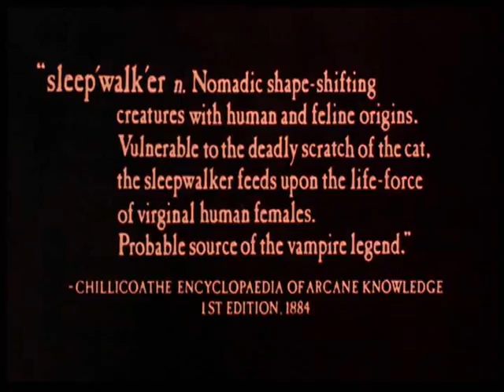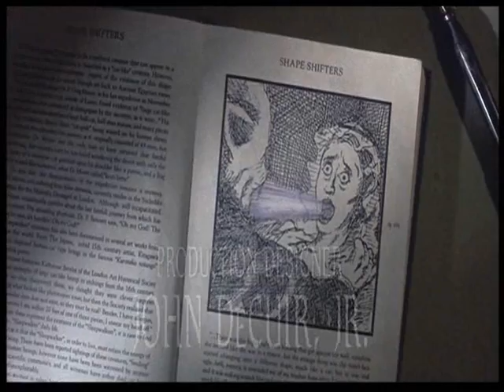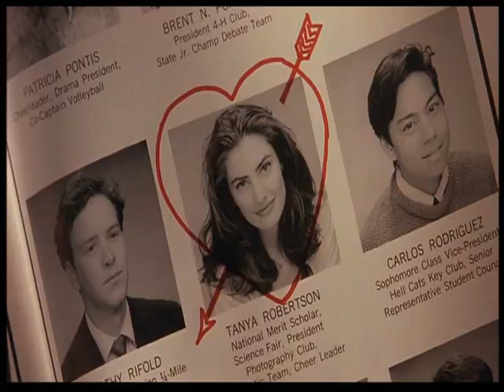Sleepwalkers - 1/9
Part 1/9